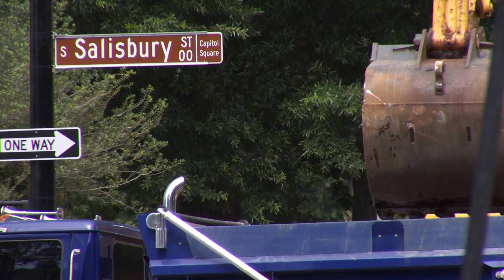RAW VIDEO: Crew remove last parts of Confederate monument at State Capitol